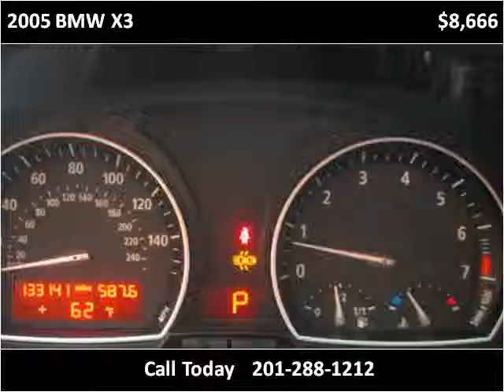2005 BMW X3 Used Cars Hasbrouck NJ